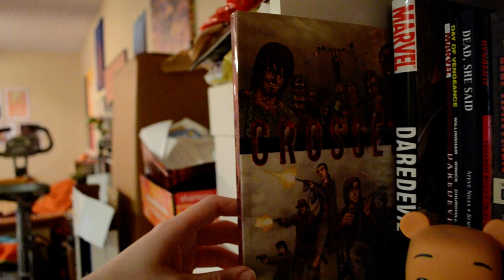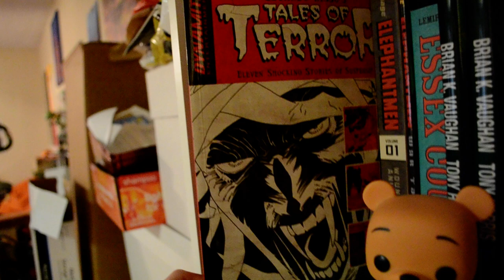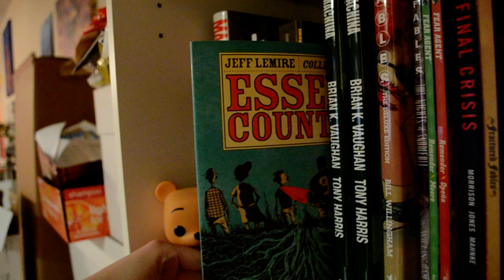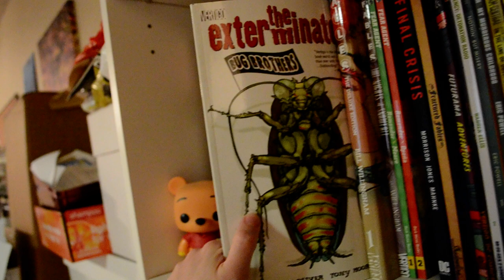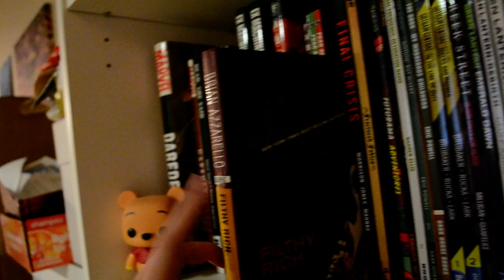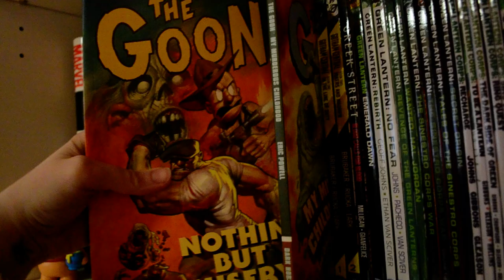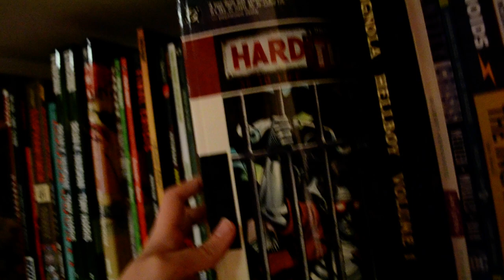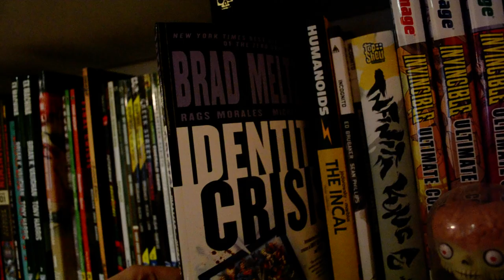My Graphic Novel Collection Part 2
In which I show you more of my books and gain a shaky camera hand.